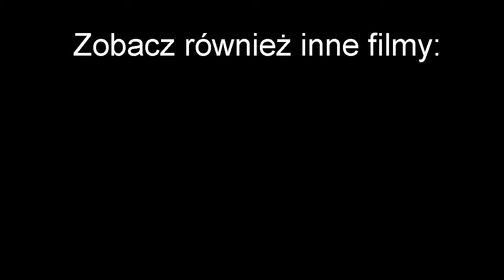Pierwszy dinozaur w kosmosie - Majazaura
Bohaterem dzisiejszego odcinka jest majazaura (Maiasaura peeblesorum)- dinozaur, który był w kosmosie, zginął przez wybuch wulkanu, a za życia opiekował się młodymi majazaurami.

Źródła:
Majazaura w kosmosie:

Ogólne:
Paul Barrett (2001). Dinozaury. National Geographic.

Zdjęcia i filmy:
Wikimedia
„Planeta dinozaurów: Polowanie małego Dasa” („Dinosaur Planet : Little Das' Hunt”)